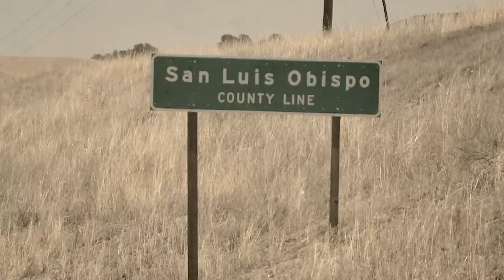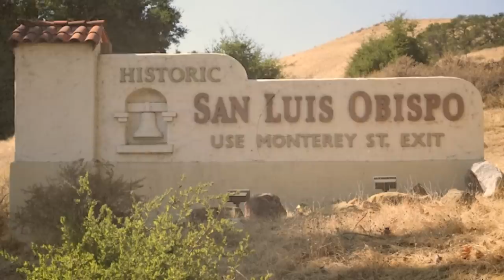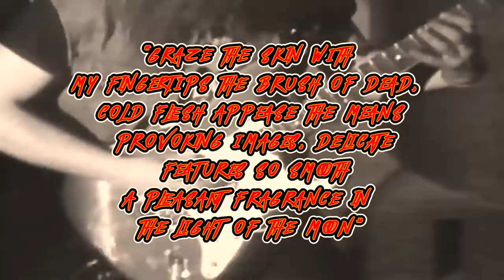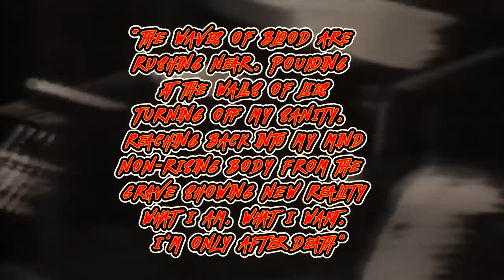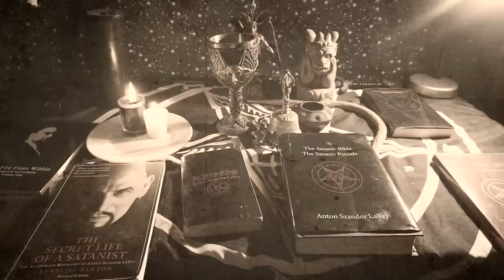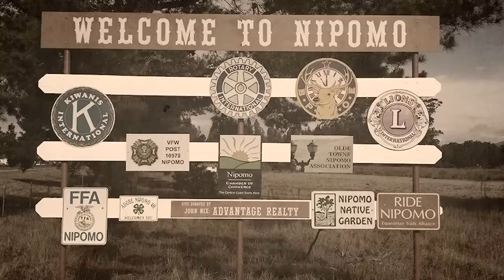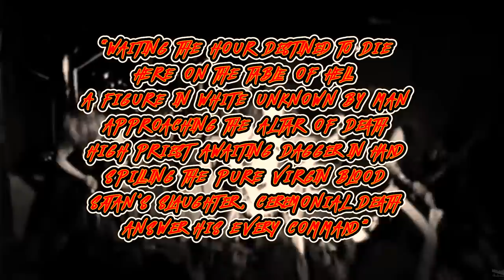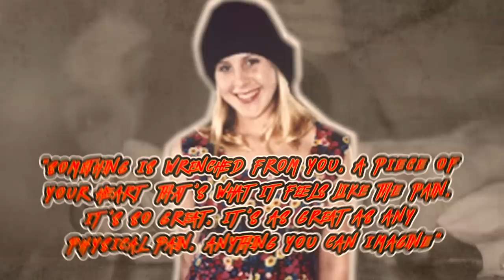Arroyo Grande, CA - Satanic Murder Sacrifice (Mature Audience) - Elyse Pahler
Elyse Marie Pahler was a beautiful 15 year-old girl with blonde hair and blue eyes from the small coastal town of Arroyo Grande, San Luis Obispo County in California. Her striking looks could’ve been her ticket into the world of beauty pageants or Hollywood stardom. But three teenage members of an aspiring rock band called “Hatred,” had instead chosen Elyse as their “ticket to hell.” She became their perfect sacrifice in a Satanic ritual not just because of her beauty, naiveté and vulnerability, but also because of Elyse’s so-called “pureness” as a virgin. The July 22, 1995 death of Elyse was the result of a truly revolting, barbaric crime that didn’t only involve murder, but also rape and necrophilia. The people of Arroyo Grande were devastated, and completely shocked by the evil that lurked within their town lines.